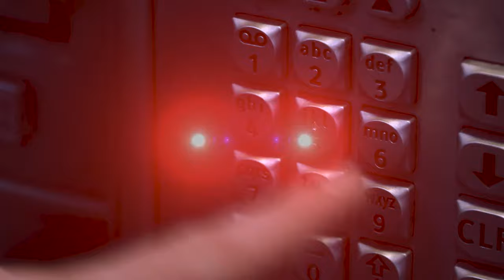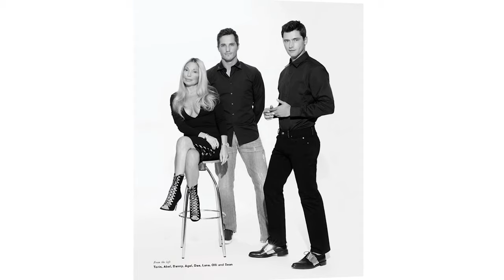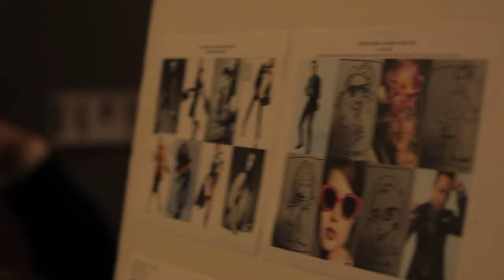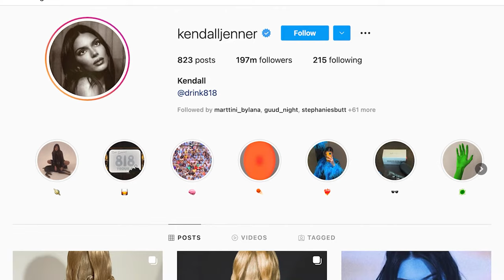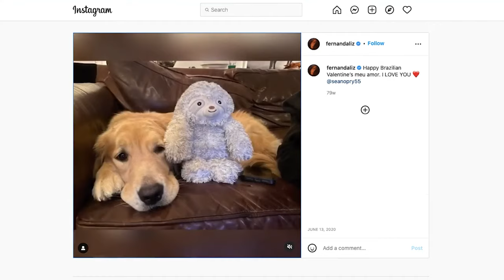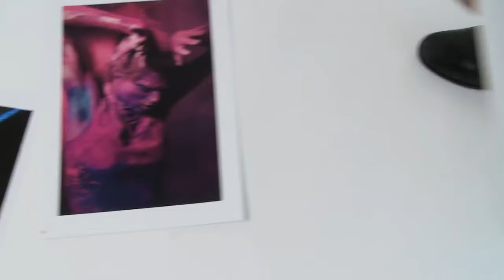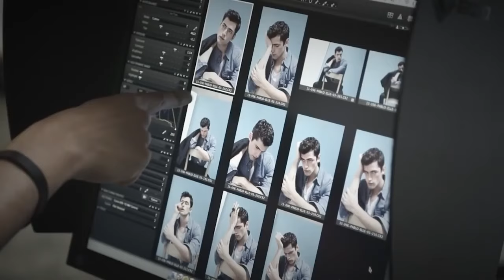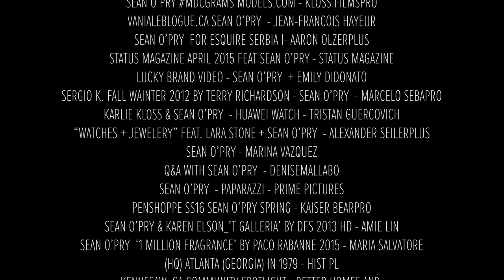SUPER NATURAL EP 5 - SEAN O'PRY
EPISODE 5 - SEAN O’PRY - MOST SUCCESSFUL MALE SUPERMODEL TODAY
1.32
Just like Hollywood has it’s bankable and popular “Leading man” so too does the world of fashion.
The types of “Leading male” archetypes changed decade by decade, and so has the “Leading man” in fashion.

No question in the 90’s and Oughties we had Marcus Schenkenberg, Tyson Beckford and David Gandy who ruled the game.

But today we have Sean O’Pry.

In fashion the “Leading man” is easy to spot. They are the ones who are making cameo’s in the biggest female stars music video’s (‘Blank Space’ -Taylor Swift, ‘Girl Gone Wild’ - Madonna), they have their own luxury fragrance campaigns (Spice Bomb - Viktor and Rolf), they star as the face of the biggest designer brand’s campaigns (Armani, Zara). And it’s not just the work, they also sit atop the Forbes list of top industry earners, and feature top of the rankings at Models.com main categories (“Money Guys”, “Supers”, “Top Icons”).
No question about it, based on all available criteria, today Sean O’Pry is it.